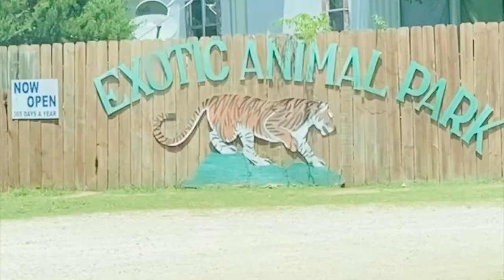Story Time: I Went to the G.W. Exotic Zoo from the "Tiger King" Netflix Show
Story Time: I Went to the G.W. Exotic Zoo from the "Tiger King" Netflix Show // I don't know about you... but the "Tiger King" show on Netflix got me through the quarantine period in March. So when I was in Oklahoma a couple of weeks ago, I couldn't pass up the chance to check out Joe Exotic's G.W. Exotic Zoo featured on the Netflix show. Here's a story time of my experience at the zoo, what cast members I saw there from the show, and my overall impressions of the zoo. For the last 2 minutes of the video, I will show you all of the pictures and videos I took of some of the animals there. Enjoy! :)

Story Time: 0:00 - 5:20
Zoo & Animal Pictures/Videos: 5:20 - 7:21